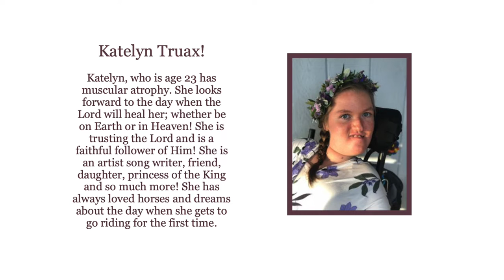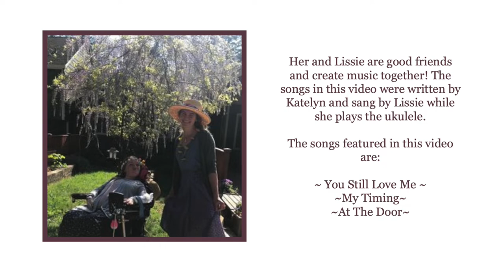Liberated~She Got Up From Her Wheelchair~Prophetic Oil Painting Time Lapse Video By Noelle Perry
Katelyn asked me to make her this painting a few months ago and it was such an honor! She knew exactly how the scene was to be depicted and I was so grateful I was able to deliver the vision in her mind! Praise Jesus!
The songs in this video were written by Katelyn and sang by Lissie while she plays the ukulele.

The songs featured in this video are:

~ You Still Love Me ~
~My Timing~
~At The Door~
Here are my links. Please get it touch if you have something custom you'd like made!

Etsy shop ~